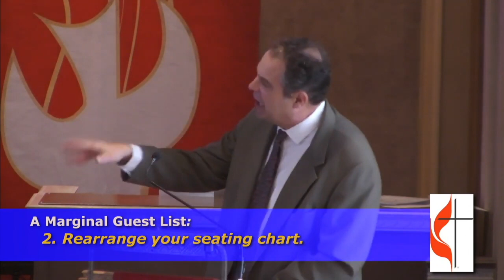August 28, 2022 A Marginal Guest List